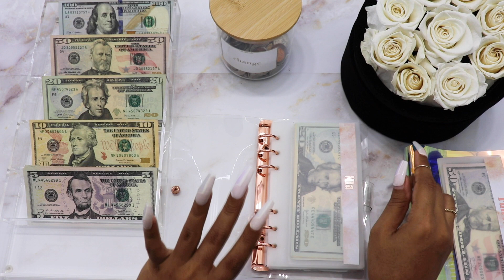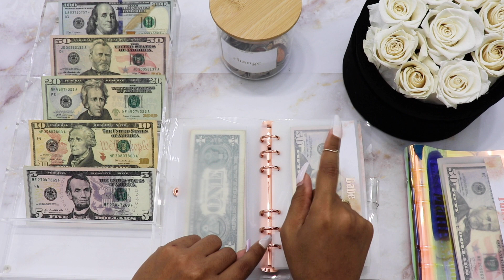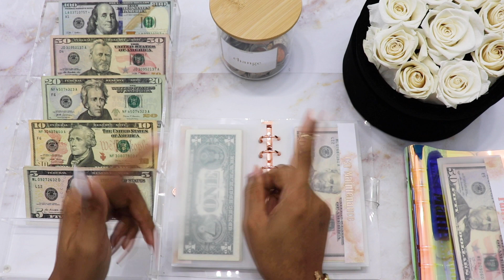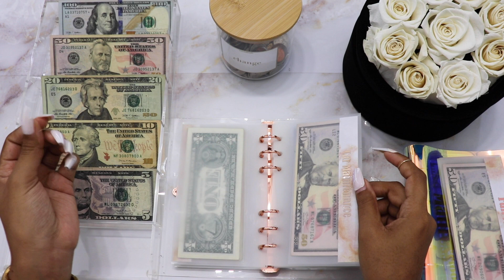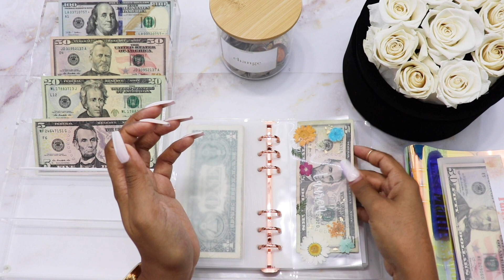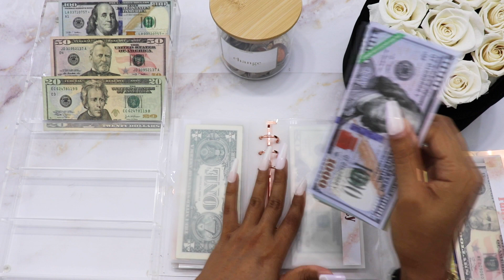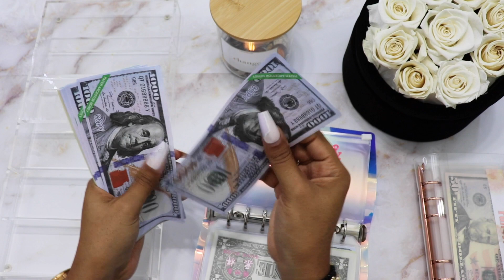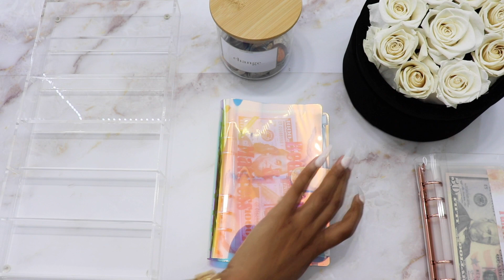Cash Envelope Stuffing | June Paycheck 1 | Lauren Budgets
Hey Ya. Its the first cash envelope stuffing of June 2021.

We are open 2 weeks out of the month to allow time to process orders. If we're not open when you check, check back next week!

Things shown in this video:

Rose GoldCash Envelope Binder
Clear Cash Envelope Binder
Clear Cash Tray
Laminator used to make envelopes
Paper cutter
1000 bills
Prop Money